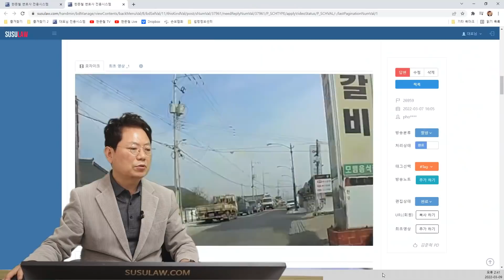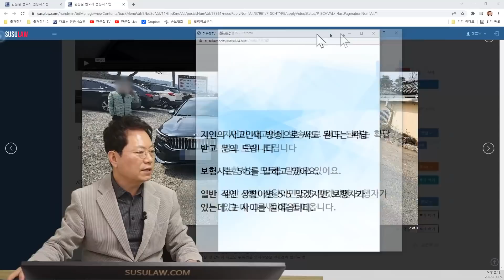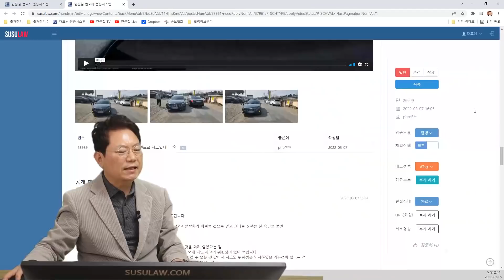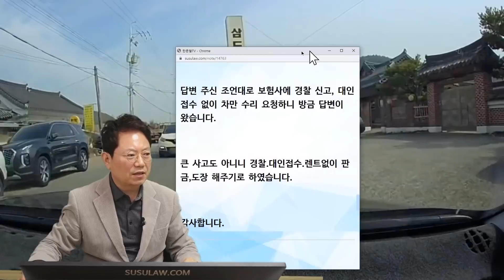15100회. 한쪽으로 비켜줬는데, 끝까지 따라와서 부딪치면 어떡합니까...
26959,
20220309 (수) 생방송

중앙선 없는 도로, 마주오는 차가 보행자 때문에 가상의 중앙선쪽으로 붙어서 오자 블박차는 우측으로 붙었는데, 결국 부딪친 사고

블박차 운전자는 상대차가 온 곳은 더 큰 차도 지나갈 수 있는 충분한 공간이 있었다고 주장.

보험사는 50:50 의견

지인의 사고인데 방송으로 써도 된다는 확답받고 문의 드립니다
보험사는 5:5를 말하고 있어요.
일반 적인 상황이면 5:5 맞겠지만 보행자가 있는데 그 사이를 들어옵니다.

비켜 주고 있는데 무리하게  진입하다 사고가 납니다.
보행자 보호를 하지 않고 무리한 주행이 원인으로 보여져서 5:5라고 하기엔 저도 납득이 되질 않아 제보 합니다.

사고 후 차는 이동없이 그대로 정차해둔 상태에서 촬영 했습니다.

과실비율 너무 궁금합니다. 변호사님

* 투표 *

1. 50:50 적당하다.

2. 100:0이어야 한다.

3. 그 중간 (블박차도 20~30%)

*의견

- 블박차가 비켜줄때 미리 더 많이 비켜줬으면 어땠을까요?

- 상대차가 비정상적으로 오는 것이 미리 보이기에 블박차 과실 20-30% 의견

- 만약 우측으로 더 피할 곳이 없고 내가 멈추면서 빵~ 했는데도 사고가 났다면 100:0 가능하지만, 지금은 공간이 있습니다

명예답변위원_평택털보    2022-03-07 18:52

법원에서는 블박차의 과실을 30~40%까지 볼 가능성도 있습니다.
법원은 아까 설명을 드린 바와 같이 사고의 가능성이 있는데 블박차가 사고의 예방을 위하여 얼마나 노력을 하였는지 에 따라서 과실을 정하는 경우가 많기 때문입니다.

이런 사고의 경우~~
경찰에 신고하지 않고 대인 없이 대물 100% 하는 것이 양쪽에 모두 좋은 방법입니다.
대물 100% 제안을 해보시기 인정을 하지 않으면 대인 접수하고 경찰에 신고하겠다고 해 보라고 하시기 바랍니다.

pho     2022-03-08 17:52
답변 주신 조언대로 보험사에 경찰 신고, 대인접수 없이 차만 수리 요청하니 방금 답변이 왔습니다.
큰 사고도 아니니 경찰.대인접수.렌트없이 판금,도장 해주기로 하였습니다.
감사합니다.

쭌PD